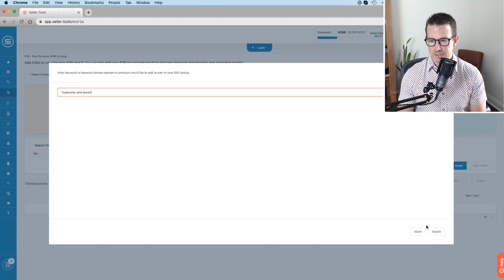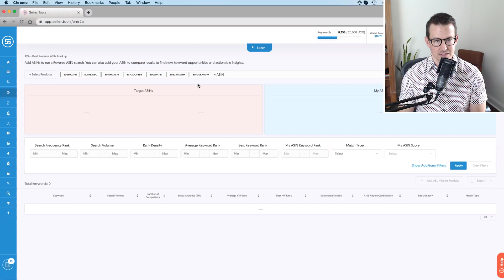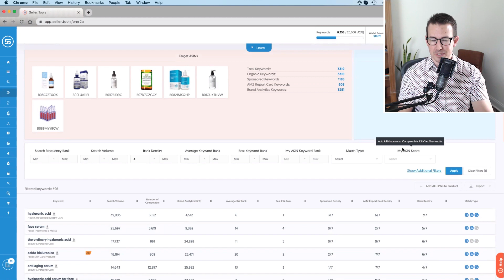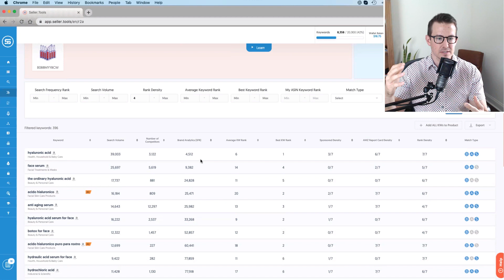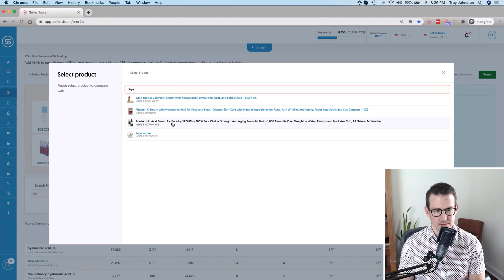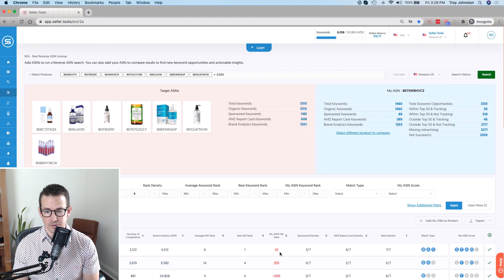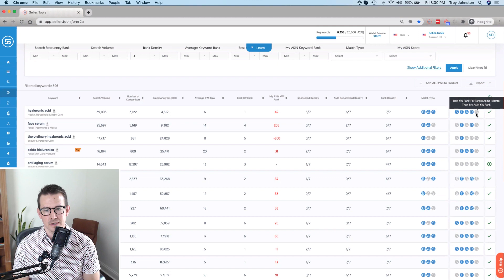How Top Amazon Sellers Spy on Their Biggest Competitor’s Keywords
Wondering how Amazon FBA pros discover untapped, revenue-gushing keywords? You won't want to miss this strategy.

With this intuitive 5-minute keyword research flow, you'll unlock your biggest keyword (and revenue!) opportunities - extracted directly from your biggest competitors.

✔️ A true, expert-approved 5-minute keyword research workflow with REAL Amazon data (Brand Analytics)
✔️ Compare top-performing ASINs to yours and develop a ranking action plan in just 3 clicks
✔️ Easily get a snapshot of your performance, competitive advantage, and opportunities in a single intuitive dashboard

Check out how the superior Real Reverse ASIN (R2A) tool from Seller.Tools will absolutely transform your workflow.